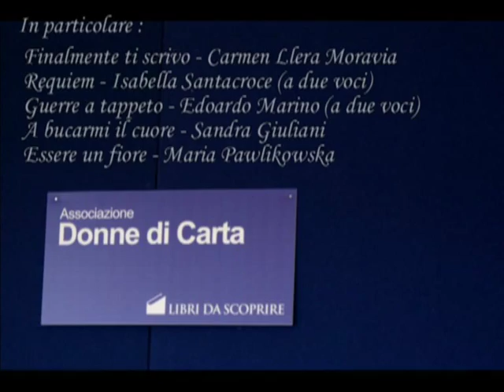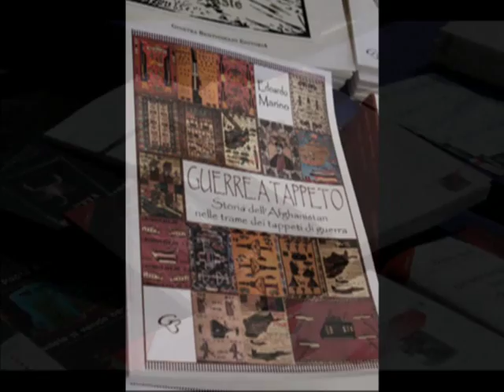Persone libro: Fiera di Latina-2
Le persone libro partecipano alla VII Edizione di "Libri da scoprire", fiera della piccola editoria di Latina, presentando alcuni testi degli editori associati all'Associazione Donne di Carta e altri brani. In questo video i testi: "Finalmente ti scrivo" di Carmen Llera Moravia, "Requiem" di Isabella Santacroce (a due voci), "Guerre a tappeto" di Edoardo Marino (a due voci), "A bucarmi il cuore" di Sandra Giuliani, "Essere un fiore" di Maria Pawlikowska.
A cura dell'associazione donne di carta.

Le Persone Libro sono lettrici e lettori che amano i libri tanto da volerli imparare a memoria: non tutti ma i pezzi, i frammenti che più li appassionano, che più sentono risuonare dentro. E vanno in giro a dirli, a donare le parole che amano a chi vuole fargli il dono altrettanto importante dell'ascolto.